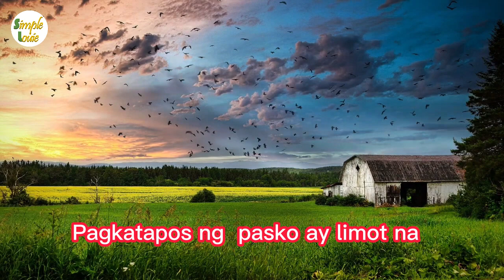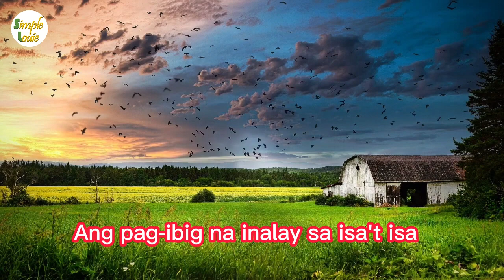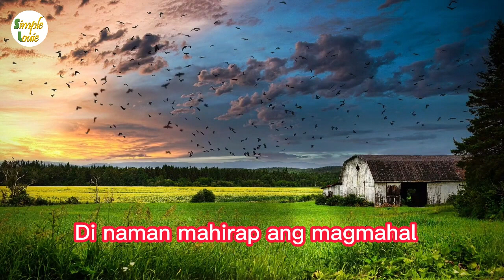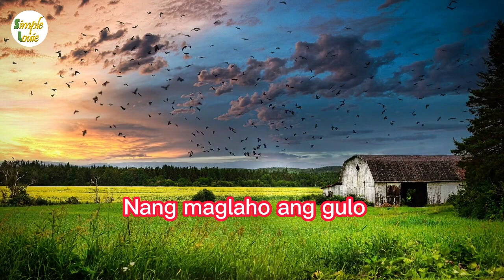Sana araw araw ay pasko-Lyrics | Ariel Rivera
Great love song by Ariel Rivera